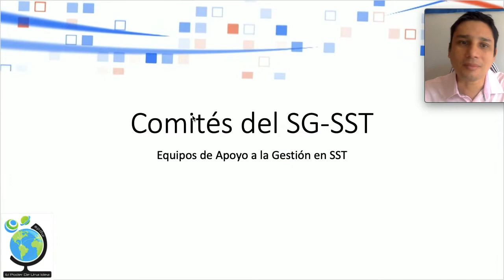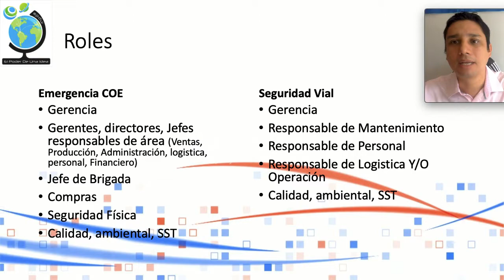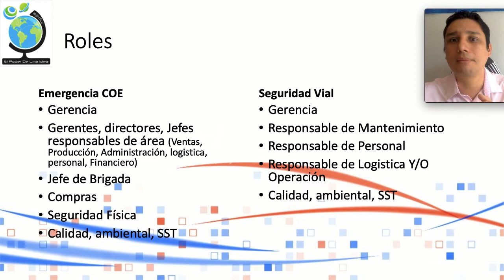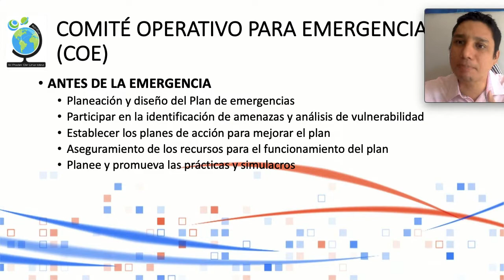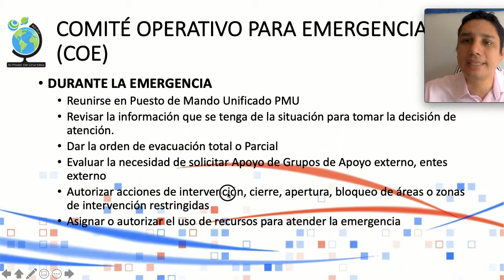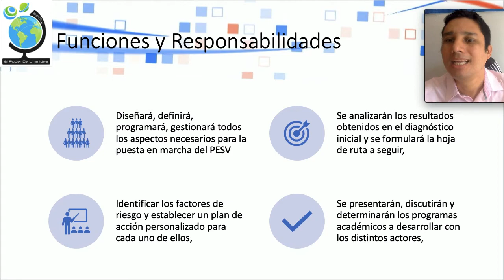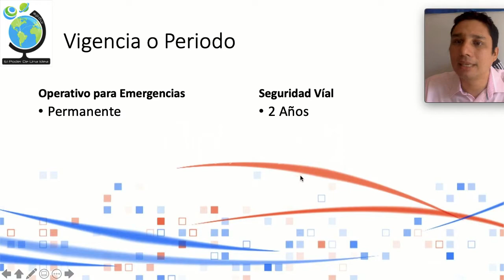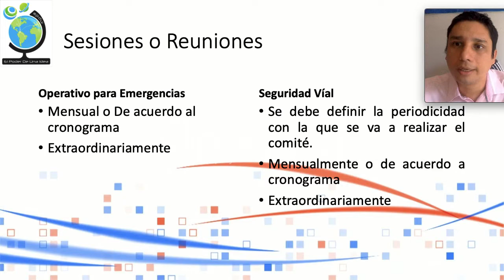Comités del SG-SST - COE y Seguridad Vial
Comité operativo para emergencias - COE
Comité de seguridad Vial

Roles
Funciones y Responsabilidades
Vigencia
Sesiones

La preparación y respuesta ante emergencias nos permite preparando para Para evitar, reducir y mitigar cualquier situación de riesgo en las instalaciones, las personas o los procesos de la organización.

El comité de seguridad Vial será los que van definir y a promover la seguridad Vial al interior de la organización con el objetivo de reducir, prevenir los accidentes de tránsito.

Para muchos empresarios y emprendedores especialmente a aquellos independientes Dueño de negocio Y microempresarios, la gestión para ser sostenibles y rentables se ha convertido en un dolor de cabeza, Por eso nosotros en Mentoría consentido, queremos acompañarlos y apoyarlos en este reto, para ello estamos creando y publicando una serie de videos que les permita poder contar con las herramientas para gestionar las organizaciones, nosotros estamos interesados en su éxito, y en acompañarnos para obtener los resultados empresariales. Por eso en el poder de una idea estamos construyendo historias de éxito.